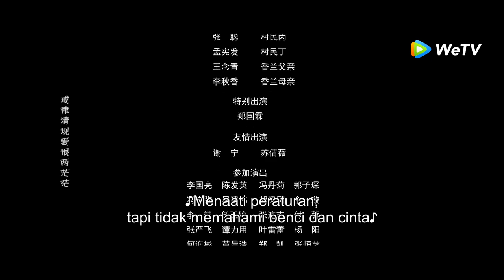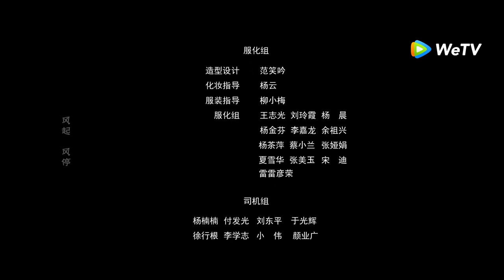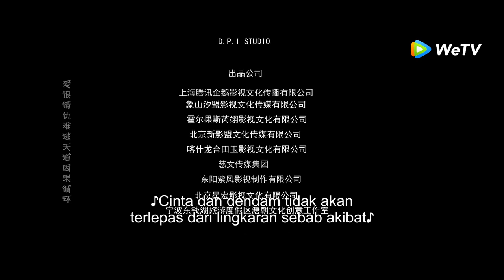FULL MOVIE | Bangkitnya Dewa Chi Kung (降龙觉醒) | Film Tradisional dan seni bela diri | WeTV【INDO SUB】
▶Sinopsis Bangkitnya Dewa Chi Kung
Li Xiuyuan menyaksikan monster melakukan kerusakan pada dunia ketika dia masih muda, dan sangat merasakan rasa sakit yang dibawa monster kepada manusia. Ketika dia dewasa dan menikah, dia bertemu dengan seorang biksu terkemuka misterius yang mencerahkannya, mengatakan bahwa dia adalah naga keturunan Arhat yang datang ke dunia dan dapat menyelamatkan penderitaan di dunia. Jadi Xiuyuan meninggalkan kontrak pernikahan, mengikuti sila setelah memasuki agama Buddha, dan berlatih keras, tetapi dia masih tidak dapat bergabung dengan tubuh emas dan terbangun menjadi arahat turun naga. Dalam perjalanan untuk mencari kesempatan, Xiu Yuan bertemu dengan tunangannya Jing Xin. Jing Xin ingin mengikat Xiu Yuan kembali untuk menikah. Xiu Yuan dengan tegas menolak dan melarikan diri berulang kali. Keduanya mengejar dan melarikan diri ke Kota Lingxian. Ada monster yang menghantui Kota Lingxian sepanjang tahun, dan perlu mengorbankan gadis-gadis muda untuk menjaganya tetap aman. Xiuyuan dan Jingxin bergabung untuk melenyapkan iblis itu, tetapi tanpa diduga ini adalah konspirasi besar. Dalam menghadapi banyak kesulitan, dapatkah Xiu Yuan berhasil menembus situasi, dan dapatkah dia menembus belenggu hatinya dan tumbuh menjadi naga asli yang turun ke Arhat?

▶Info Produksi
Sutradara: Hu Mingkai / Sun Mengfei
Penulis Skenario: Hyun Ching
Dibintangi: Liu Guanlin / Zhu Lilan / Zheng Guolin / Zhao Yiyang / Jin Xuanyu / Guo Zhenjia / Lu Xiayu / Wang Chenyixian
Genre: Komedi / Aksi / Roman / Seni Bela Diri / Kostum